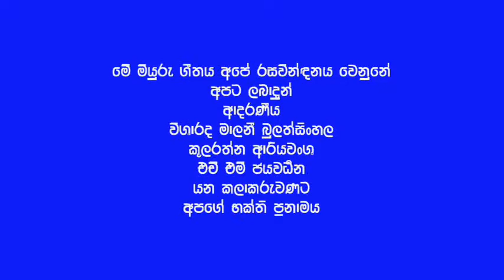Premaye Vil there - Cover By Aso Jayasinghe - ප්‍රේමයේ විල් තෙරේ - අසෝ ජයසිංහ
YAWWANE MALWANE - Cover By Aso Jayasinghe - Original Artists - Singer Visharadha Malani  Bulathsinhala - Lyrics  Kularatne Ariyawansa - Music H. M. Jayawardene - New Music Track Heshan Music Studio - Video Created by The  DAG  Video  Team - AsoJaya  Vocals - Video link